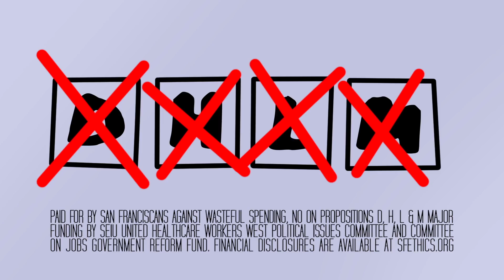NO on D, H, L & M - "Another Politician"